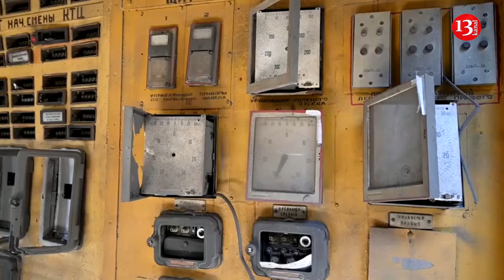Arsenals of Western weapons is damaged as Russia hits Ukraine’s energy infrastructure – Kremlin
Russia has struck Ukraine’s energy facilities and damaged arsenals for storing Western weapons, Russian Defence Ministry reported on Saturday. “In response to Kyiv regime’s attempts to damage Russian energy and transport facilities, the Armed Forces of the Russian Federation launched a group strike with long-range air and sea-based precision weapons against Ukrainian energy facilities that support the operation of military-industrial complex enterprises. In addition, the arsenals for storing Western weapons were damaged,” the ministry said in its daily briefing. Ukrainian officials confirmed the reports of strikes on the country’s energy infrastructure. German Galuschkeno, minister for energy, said that energy facilities in Zaporizhzhya, Dnipropetrovsk, Donetsk, Kirovograd, Ivano-Frankivsk regions were attacked. According to local media reports that sited Ukrainian officials, Russia fired a combined 100 missiles and drones at Ukraine overnight. An air force spokesman stated that Russia launched 53 missiles of various types and 47 attack drones. Some 35 of the missiles and all but one of the drones were shot down. Two thermal power plants were damaged in the attack, Ukraine’s largest private energy company, DTEK operator was reported as saying. He did not specify the location of these power plants but reminded that the overnight attack was the sixth major attack on the company’s power plants since mid-March. “It was another extremely difficult night for the Ukrainian energy sector. The enemy struck two of our thermal power plants. The equipment was seriously damaged,” the company said in a statement posted on Telegram app.